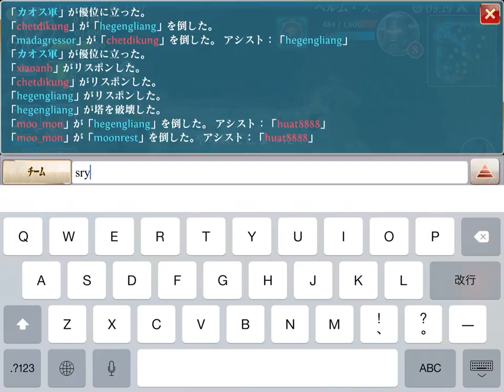Bone Stalker (Evstix)-(5-7-9-win)-Heroes of Order & Chaos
5-7-9、勝ち。
練習中なので、まだまだですが、なんとか勝てました。